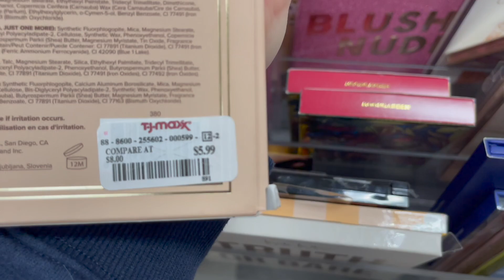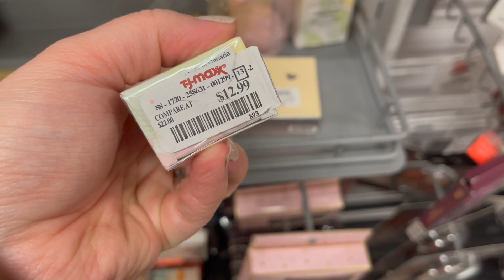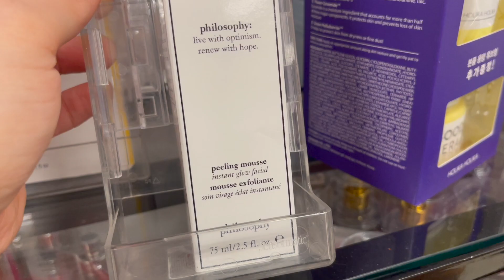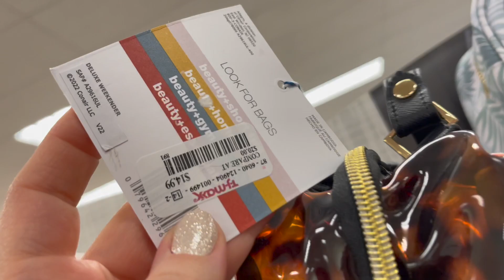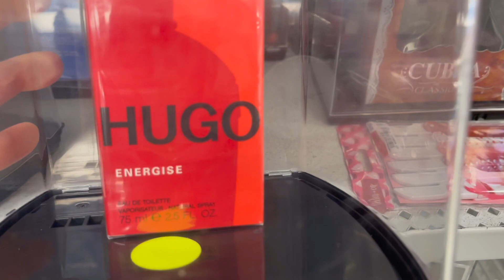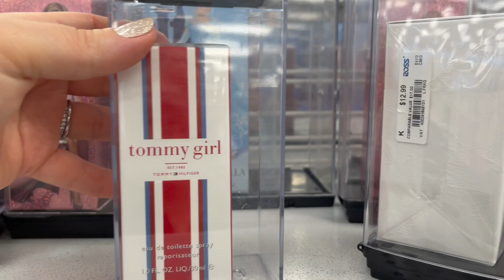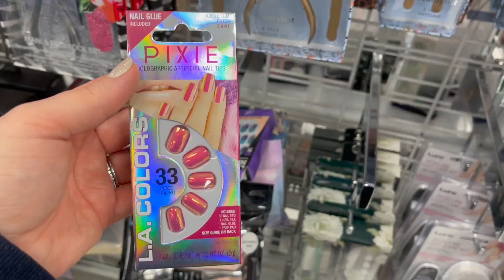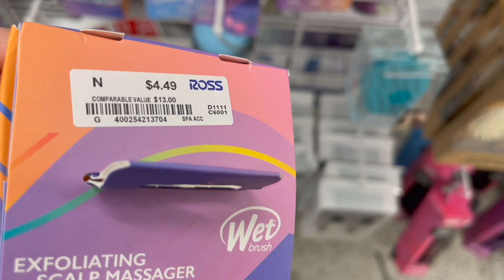BEAUTY & MAKEUP SHOP WITH ME 2023, TJ MAXX & ROSS DRESS FOR LESS, NEW FINDS, SKINCARE, NAILS, HAIR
Come shopping for a shop with me walkthrough video at the store TJ Maxx & Ross Dress For Less for an ASMR shopping VLOG with me to find makeup, skincare, and other new items! I do a virtual shopping walkthrough trip to find the newest items at the store. Come with me on this walkthrough! :)